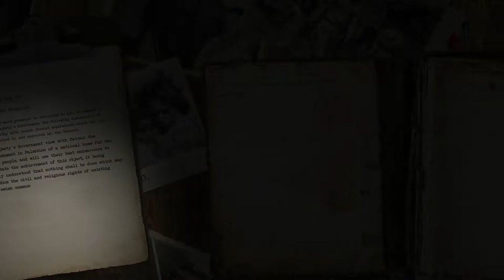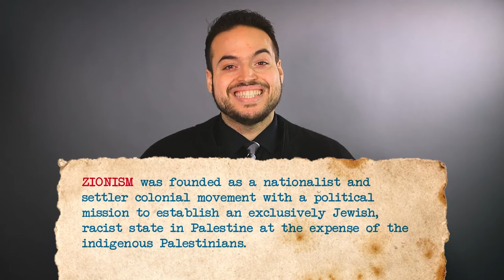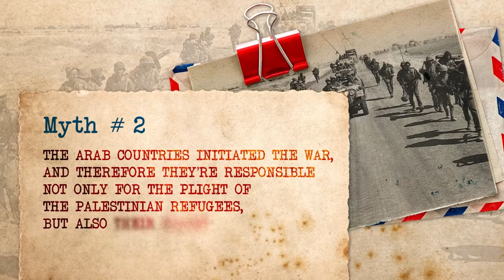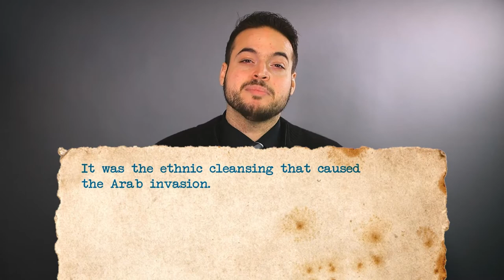🇵🇸 Set The Record Straight: Nakba - What happened in 1948?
🧐 If you haven't heard about the Nakba or know very little about it, our amazing team at AMP's Chicago Chapter produced this powerful educational video to give you a deep understanding of what really happened in 1948.

Thank you, Deanna Othman, Dr. Nida Ali, Tarek Khalil, Alaa Abusaman, & REDSHIFT Productions.